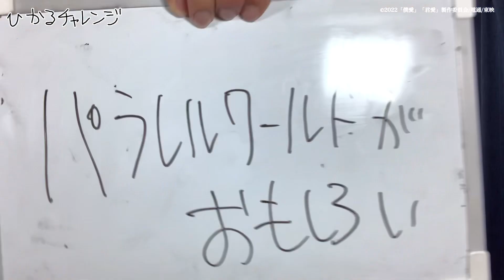観るべき順番教えます「僕が愛したすべての君へ」「君を愛したひとりの僕へ」ネタバレなし見どころ感想レビュー【映画好き内定0大学生】2本同時公開の衝撃作！パラレルワールドの青春大作を見逃すな！！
｢僕が愛したすべての君へ｣｢君を愛したひとりの僕へ｣

目次
00:00 動画開始
00:52 あらすじ
01:53 みどころ1
03:40 みどころ2
05:30 みどころ3
07:16 どっちから観たらいい？
08:47 おわりに

はじめまして！ひかるです！
21歳で俳優・タレントの卵として頑張っています！
素敵な作品のレビューや色々なことにチャレンジしていきたいと思っています！

ニコチンでんじろう